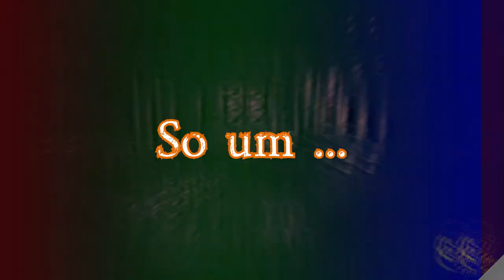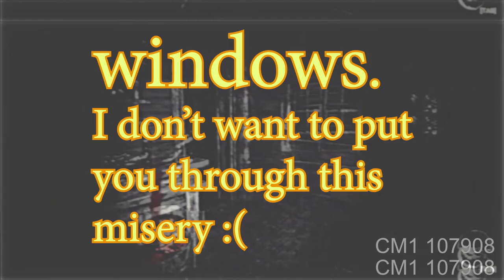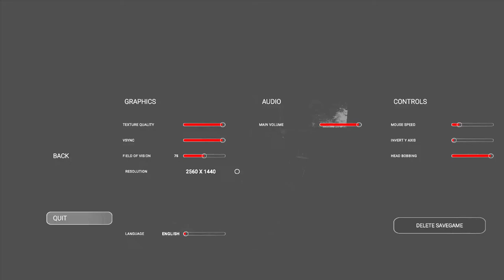Shivers Down My Spine || Episode 03 || Horror Globes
Come join me on the conclusion of this series I started 2 years ago. I finally finished editing it. Hope you all enjoy!

--- Game Description ---
On Halloween night, an 8-year-old boy sneaks onto an elderly woman's property to find her secret homemade treats. Soon he will discover some macabre events that will be repeated in his head forever.

All the villages have stories about the town or its inhabitants. Stories about ghosts, haunted houses, crimes,... Stories of implausible things that an acquaintance claims to have lived, but no one has ever seen. However, what happens here is manifested on a daily basis. Those bloody footprints with deformed nails appear without warning and drive the animals crazy. Recently several horses ran amok and appeared in the vicinity of the forest open in channel. The viscera was intact but all the bones were missing, I don't know what kind of creature can do this with such precision.

Horror Globes is a short first-person horror adventure with special attention to spatial sound and atmospheric Halloween. It belongs to a collection of short horror stories contained in collectible snow globes. Do you dare to disturb your nightmares?

Immerse yourself into the atmosphere of this story as you explore an old property set apart during the night of Halloween.

Join Allan, an 8-year-old boy who wanders from door to door asking for tricks or treats. Taking advantage of an oversight, he sneaks onto an old lady's property to look for her secret homemade candies. Soon he will discover some macabre events that will be repeated in his head forever.